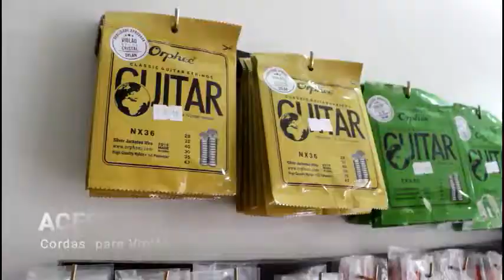Mercearia Music Apresenta - Nova Sala G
Marque seu ensaio!
Mercearia Music: estúdios, acessórios e sonorização!